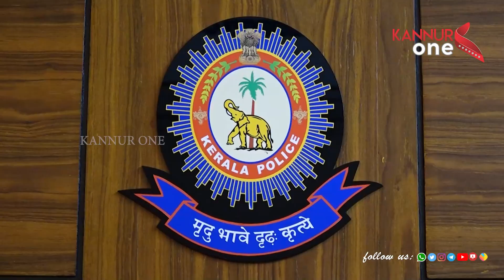കണ്ണൂരിൽ വ്യാജ സ്വർണ തട്ടിപ്പ് വ്യാപകം.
കണ്ണൂരിൽ വ്യാജ സ്വർണ തട്ടിപ്പ് വ്യാപകം.  തൂക്കം കൂട്ടാൻ മെഴുക് നിറച്ച സ്വർണാഭരണങ്ങൾ നിർമ്മിച്ചാണ് വിൽപ്പന.